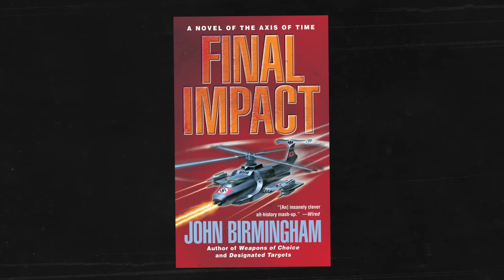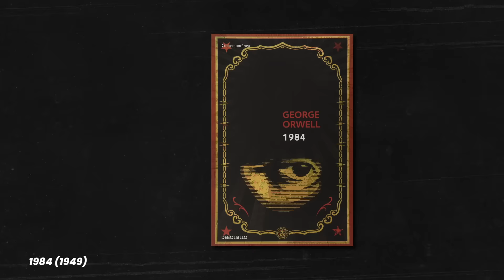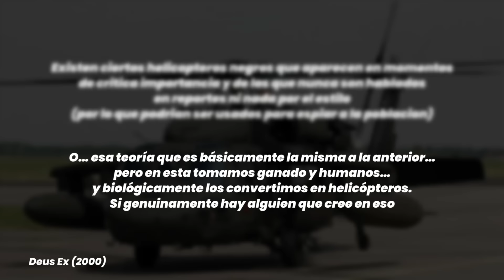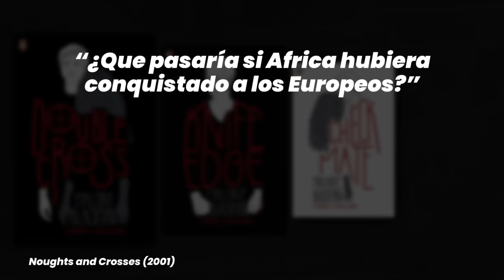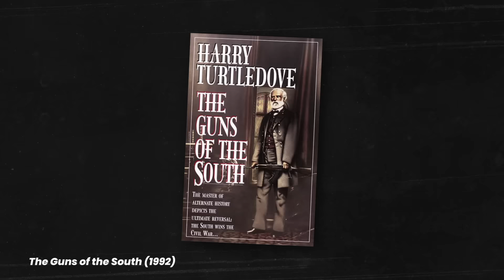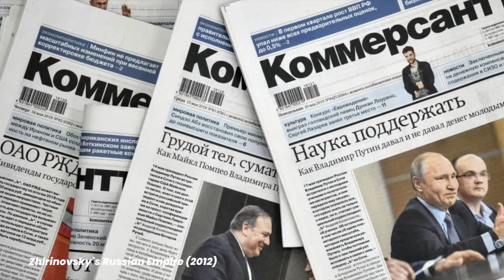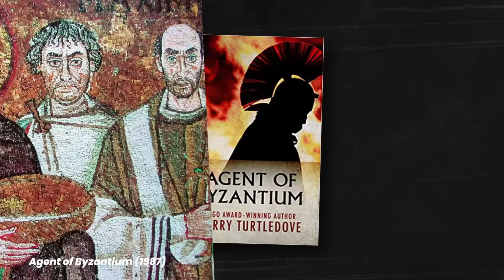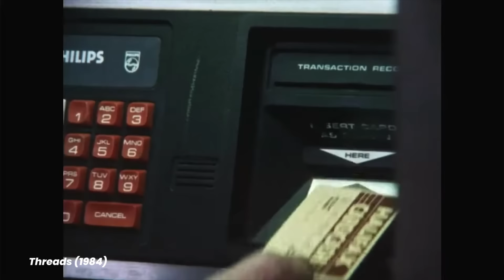El Iceberg de las LINEAS TEMPORALES ALTERNAS (Parte 1/2) l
La realidad es frágil, y no hay nada que lo demuestre mas que nuestra historia, casi todos los sucesos importantes que la humanidad ha vivido fue un milagro que sucedieran como lo hicieron... y una vez te das cuenta de eso, es difícil no preguntarte que habría pasado si algo hubiera sido diferente.

En este iceberg exploraremos varias obras que buscan responder estas dudas, desde "¿Que habría pasado si x bando hubiera ganado en x guerra?" hasta "¿Que pasaría si tomáramos Michoacán y lo transportáramos a la panspermia?" pasando por temas mucho mas oscuros, bizarros y desconocidos.

Esta es una ventana a lo que pudo haber sido.

Capítulos:
00:00:00 Introducción.
00:02:54 Nivel 01
00:11:11 Nivel 02
00:18:57 Nivel 03
00:31:44 Nivel 04
00:38:02 Nivel 05
00:45:05 Nivel 06
00:50:39 Nivel 07
00:55:30 Nivel 08
01:01:42 Nivel 09
01:18:11 Nivel 10
01:31:36 Conclusión
01:33:06 Outro